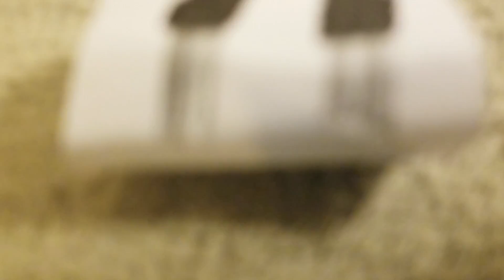Fnaf Murder Mystery Trailer